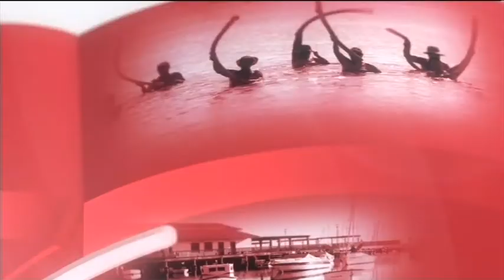27/06/2017 Actuación RUBEN CORBALAN - REGION 360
Actuación RUBÉN CORBALÁN